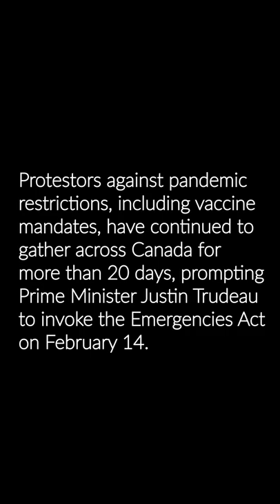Protests In Canada Continue As Emergency Declared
Protestors against pandemic restrictions, including vaccine mandates, have continued to gather across Canada for more than 20 days, prompting Prime Minister Justin Trudeau to invoke the Emergencies Act on February 14.

Photos and video by Scott Olson, Alex Kent, Spencer Platt, Cole Burston, Steve Russell/Toronto Star and Dave Chan/AFP

Video edited by Katharine Lotze